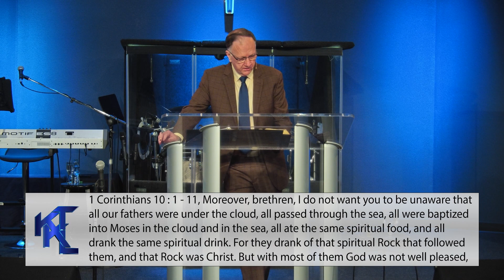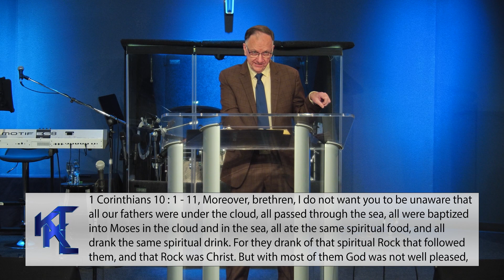There is a Choice to be Made (Part 1)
"There is a Choice to be Made" -This is a prophetic message for the body of Christ. As Christians, we have the Spirit of Truth living in us, but we still have to hold ourselves accountable to hear and obey His instructions. While living in a fallen world, we must remain faithful to God and His Word or we will stray from the Lord. God is calling His children to return to Him with our whole heart. It is up to us to make the decision to return so that He can restore us.